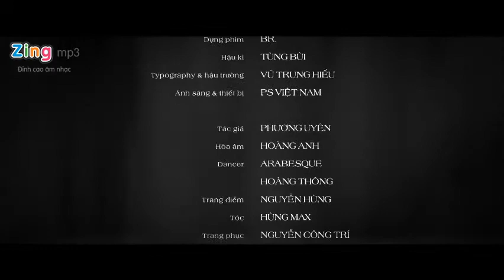Đắn Đo Hồ Ngọc Hà Video Clip MV HD